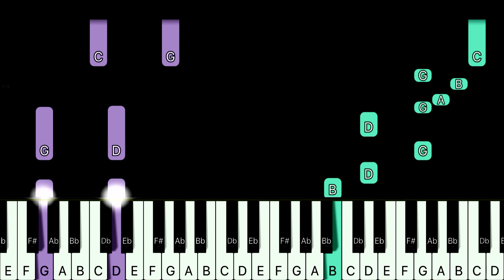[Piano Tutorial] CoComelon Nursery Rhymes - Beach Song MEDIUM